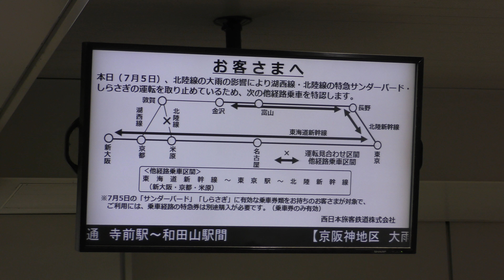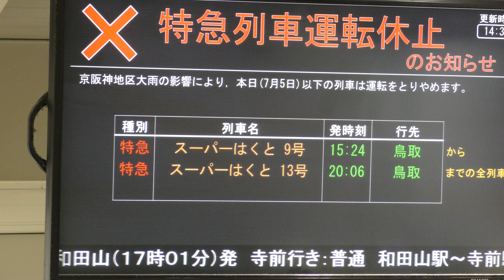2018年7月5日 西日本豪雨による影響 JR西日本京阪神地区②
2018年7月5日に断続的な大雨のため一部区間で運転を見合わせていました。2018年7月6日も運転本数の制限と運転見合わせが続いています。

北陸本線が不通になったため、新幹線で東京から金沢へ迂回するルートが示されていました。